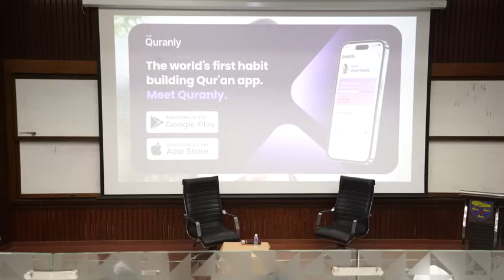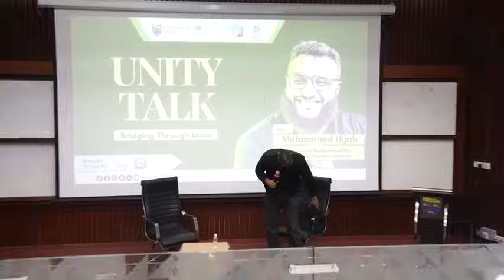University of Malaya Talk - Mohammed Hijab - Malaysia